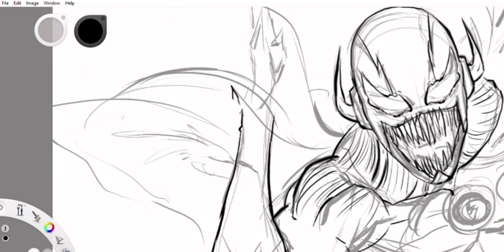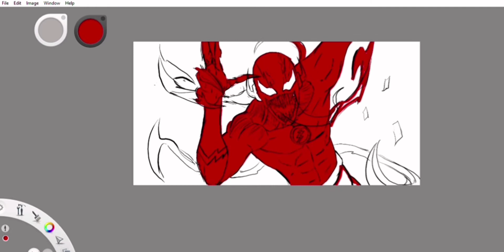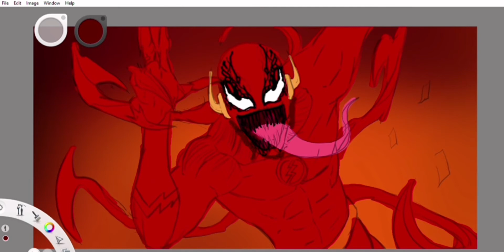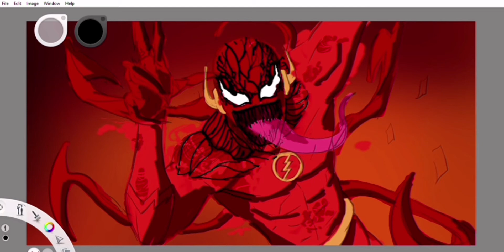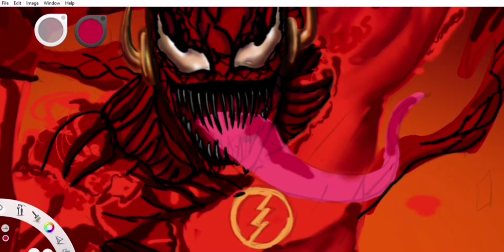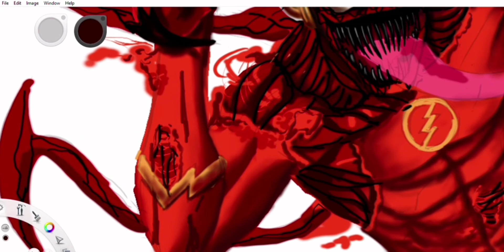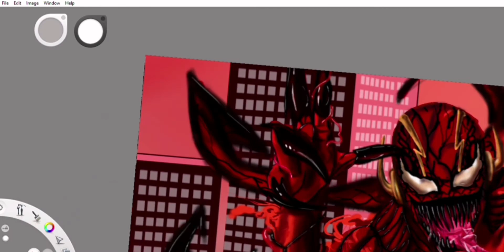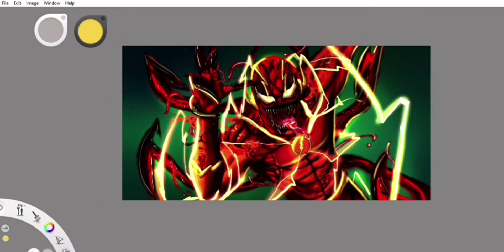FLASH turn into CARNAGE? [Speed paint] Digital Painting #16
Step by step Process drawing Flash turn into Carnage.
request by: @TheNaughtyBoy
Hindi ako mahilig sa Marvel kaya kayo na bahala jan. AHAHAH